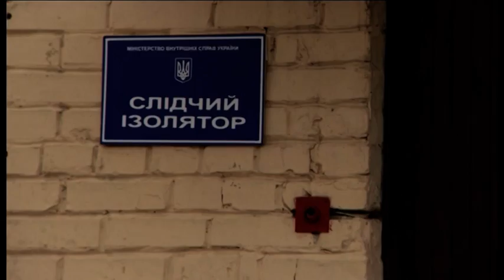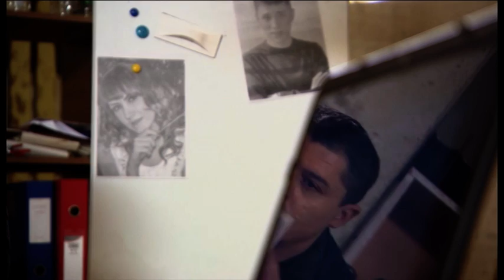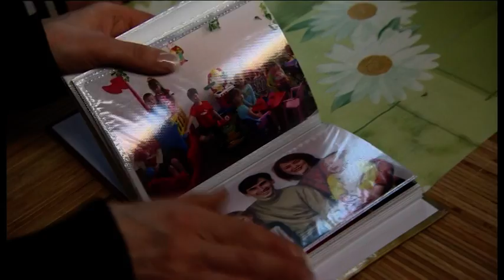Предсказать Финал Этих Историй Невозможно. НОВЫЕ ДЕТЕКТИВЫ. КИНО 2024. ПАТРУЛЬ САМООБОРОНА. Серия 15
Детективные истории расследований, которые проводит группа добровольцев, которые готовы в свободное от своей основной работы время помогать властям поддерживать порядок в городе. Если простому киевлянину кто-то досаждает – обвиняют в краже, украли собаку, подбрасывают в почтовый ящик непонятные угрозы, шантажируют, соседи специально изводят бесконечными проблемами, а в милицию с этим не обратишься, теперь у них есть у кого просить помощи. Патрульные не расследуют уголовных дел, так как не являются официальными представителями правоохранительных органов, но помогают людям разобраться с не менее важными трудностями.